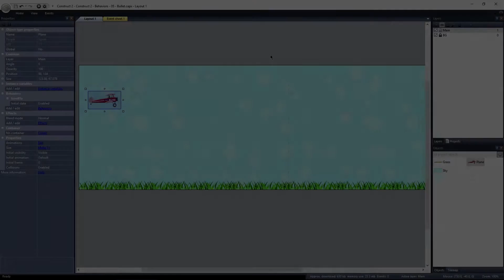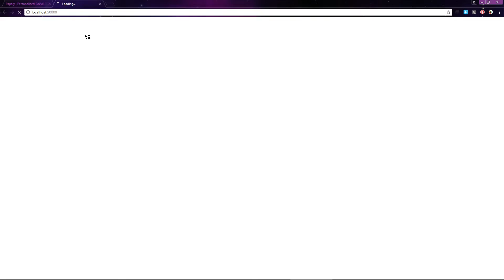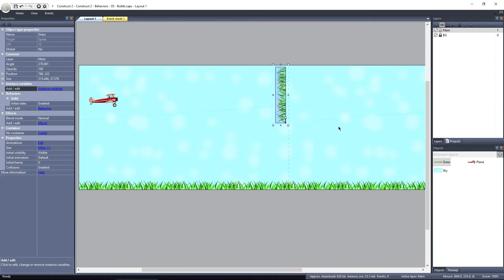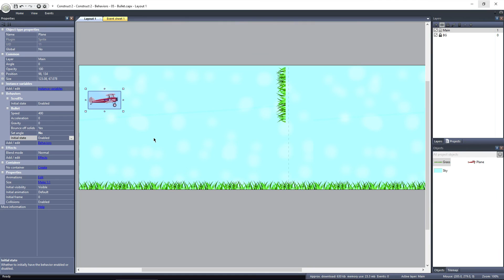Construct 2 - The Bullet Behavior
In Construct 2, many Behaviors affect an object's movement, but not all objects need the level of control provided by the 8 Direction Behavior. The Bullet Behavior is useful to propel an object forward, and it has some customizable properties to get the object to behave the way you need it to.